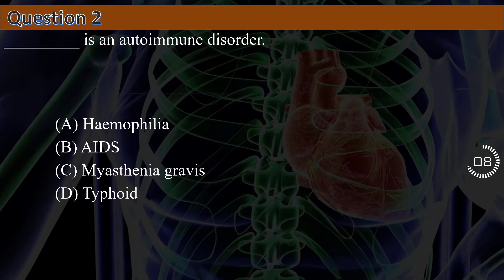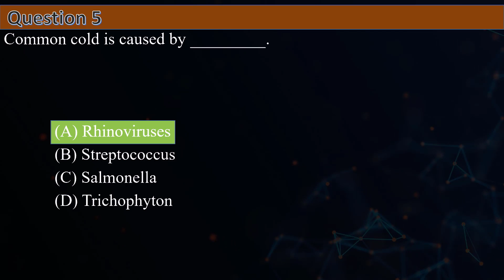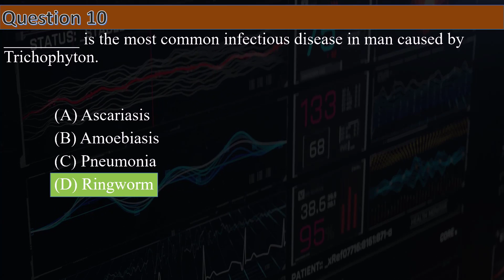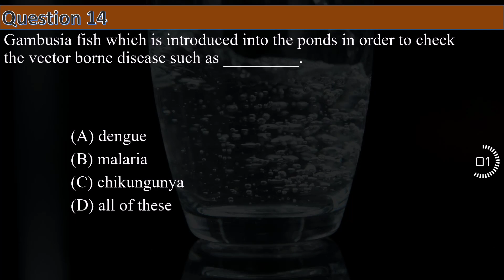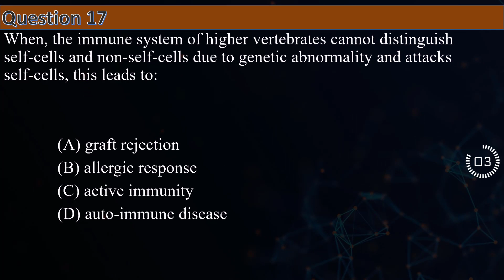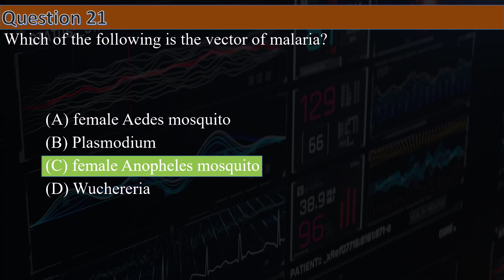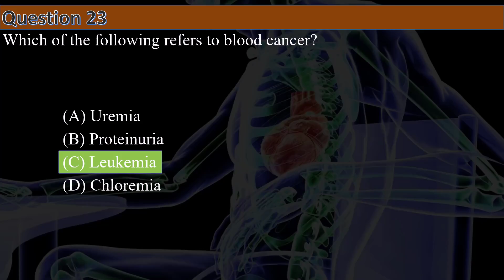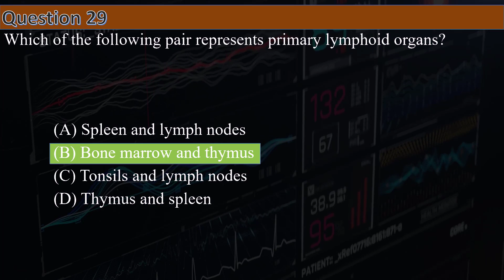LATEST BIOLOGY MCQ's for NEET 2024 || Human Health and Diseases || by Shiksha House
This LATEST BIOLOGY MCQ's for NEET 2024, Human Health and Diseases, By Shiksha House with explanation which is very interesting and easy to understand way of learning by Shiksha House. Shiksha House is an Education related Channel to teach CBSE, ICSE, NCERT and state board lessons. Shiksha House uploads videos of all Subjects of Secondary, Higher secondary Education. Shiksha House teaches in very interesting way with easy to understandable 3d Animated Video Lessons. For Physics 12